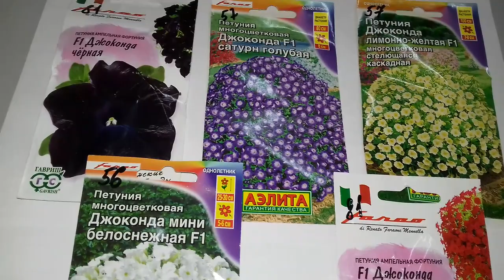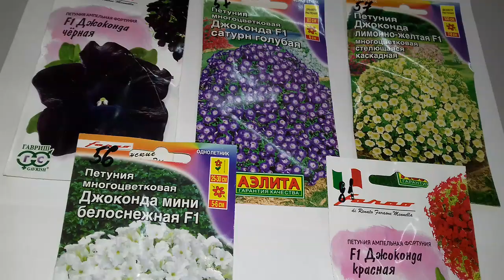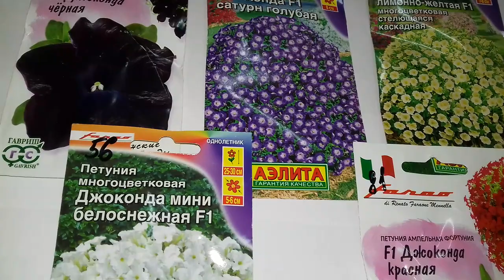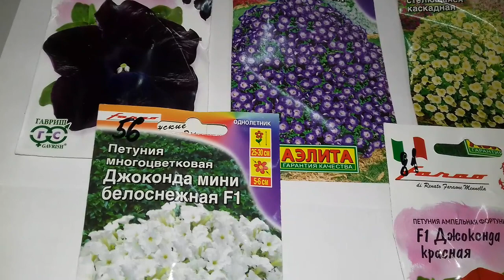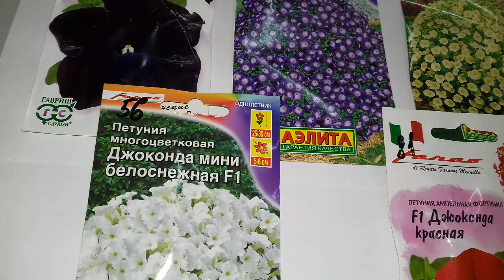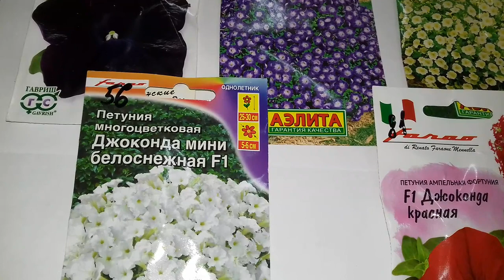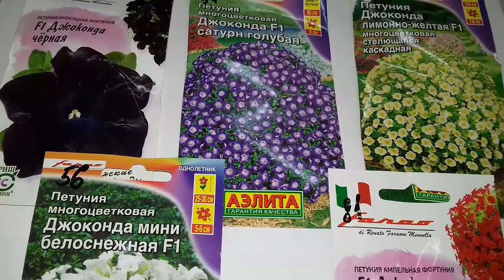ПЕТУНИЯ ДЖОКОНДА F1.ОДИН ИЗ САМЫХ ЛУЧШИХ СОРТОВ СРЕДИ ПЕТУНИЙ.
МОИ РАСЦВЕТКИ ПЕТУНИИ ДЖОКОНДА F1 .ГОТОВЛЮСЬ К ПОСЕВУ. ТАКОЙ СОРТ ЗАНИМАЕТ ПЕРВУЮ СТРОЧКУ В РЕЙТИНГЕ СРЕДИ СОРТОВ ПЕТУНИИ.